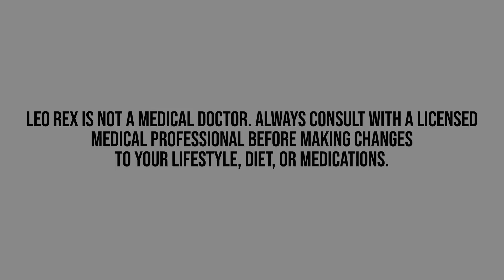Do Stimulants Damage the Heart?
00:00 Intro
00:32 Beta Blockers
01:26  Stimulants
02:12 Heart Health

🔗 Connect & Explore 🔗
JOIN THE COMMUNITY:
OTHER CHANNELS
Lucie ▶    / @luciec.7692
Kids ▶    / @bilinguini